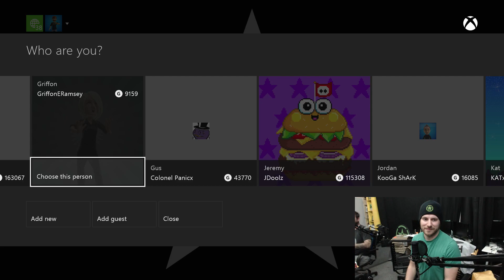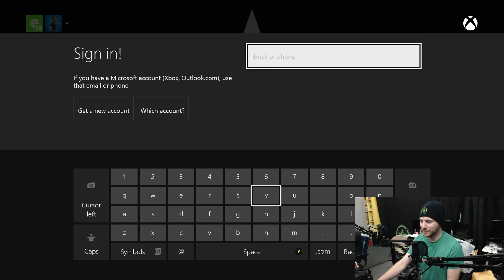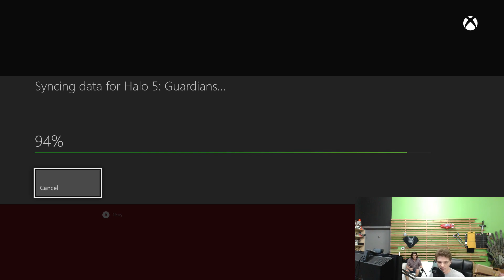Rooster Teeth AH Streaming Halo 5 Campaign